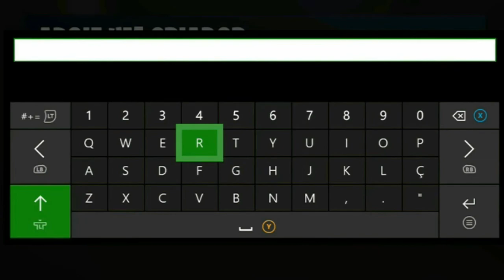Aspas Aéreas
"VÁ ENCONTRAR UM TESOURO SEGURO"

Conclua um Baú de Tempestade em uma missão bem-sucedida e uma área 28+

Código de Apoiador: ARJUNINHO